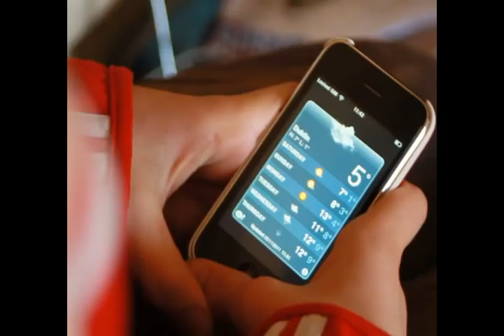Andrew Loughnane: Day in the life (short film)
filmed in one day in blanchardstown skatepark, dublin.
shot on: canon eos 550D, DVX100A, canon ef 50mm, canon ef 28-80mm and opteka 72mm fisheye.
filmed and edited by Tom McKenna